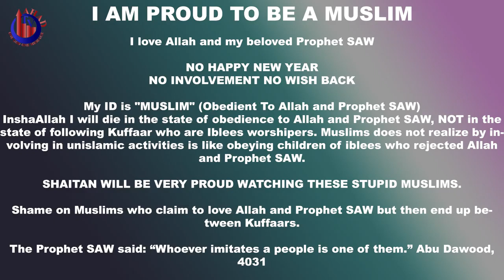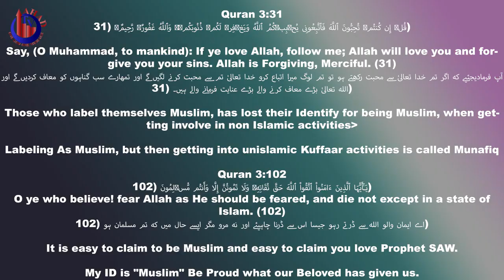Wishing Happy New Year In Islam, Muslim Allow To Wish Gregorian Celebrate Hijri Mufti Ammaar Saeed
Mufti Ammaar Saeed
IRFNY

Islamic Research Foundation, New York, USA.